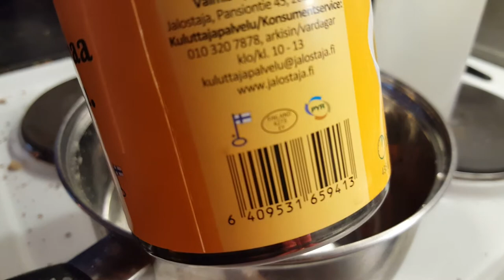kitchen Salo Finland making Food